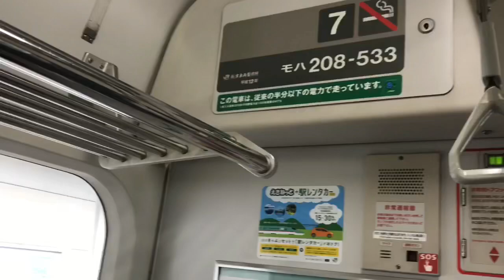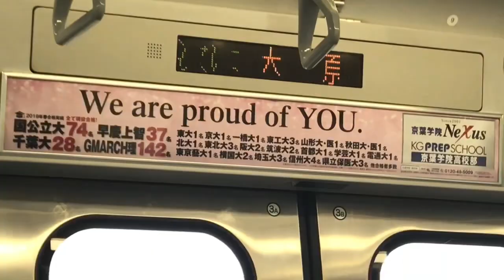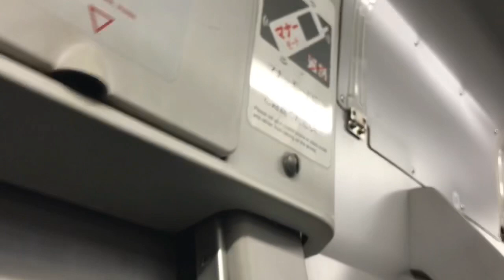ケヨ34編成乗って房総へ成東→大網→上総一ノ宮→安房鴨川（平成最後の大回り）③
ケヨ34編成に乗ってたのは大網→上総一ノ宮の間です。